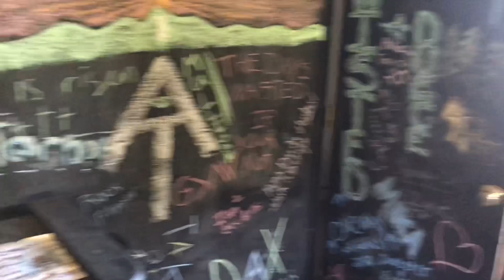Day 1 of Virginia Triple Crown 2020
First visit and first hike on the AT since I completed it on February 27th 2020. Much needed time in the woods. I brought a friend that just so happened to live close by Roanoke so it all worked out for Adro to hike along. This was the first day of 4.